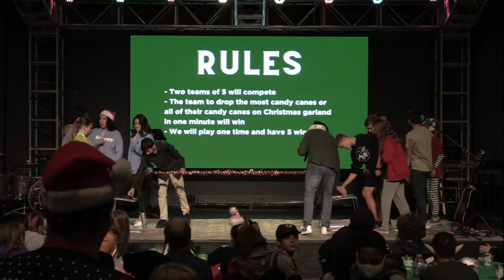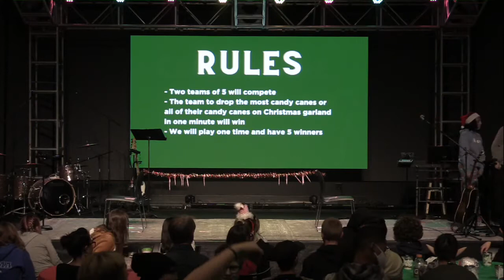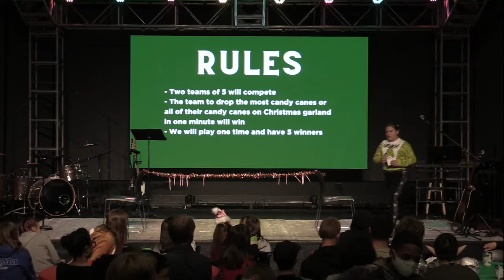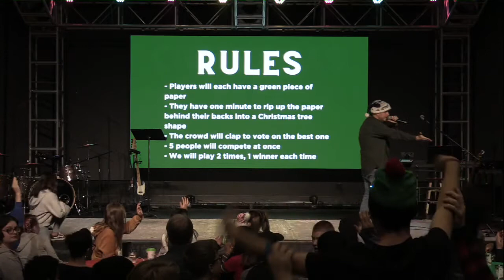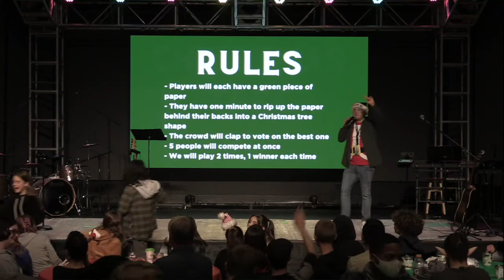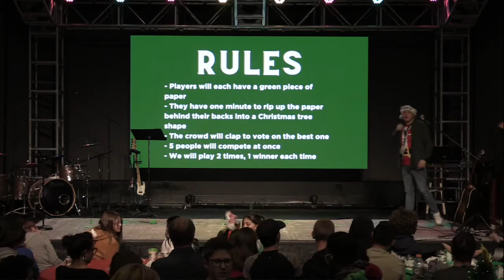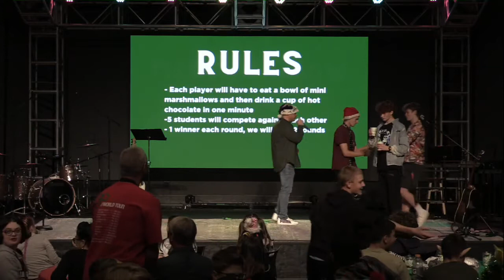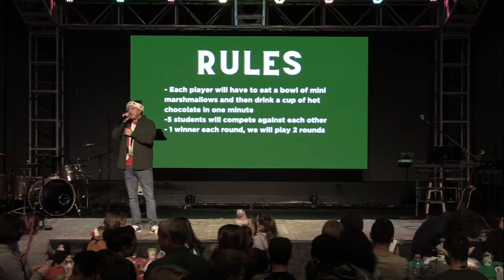Travel Light | Christmas Party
LINKS:
Britany, Francis, and Jean-Carlos (pick one and write a letter to them)